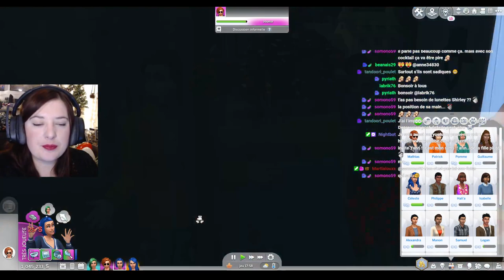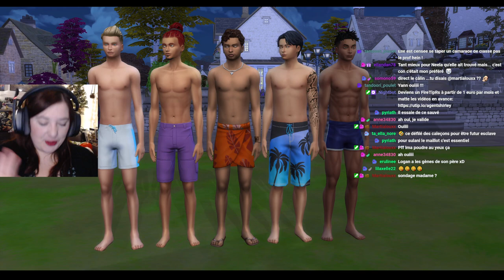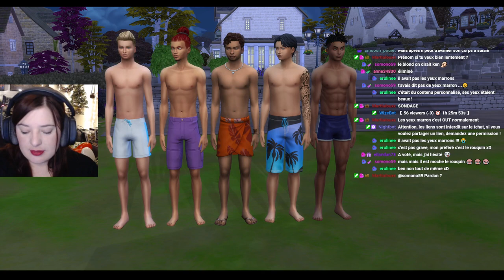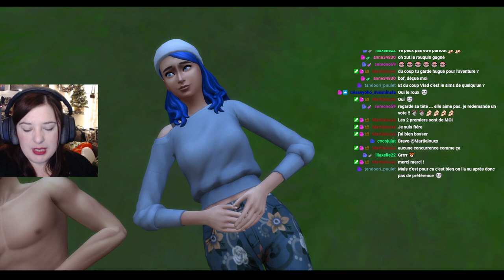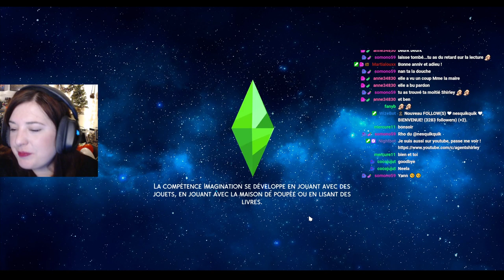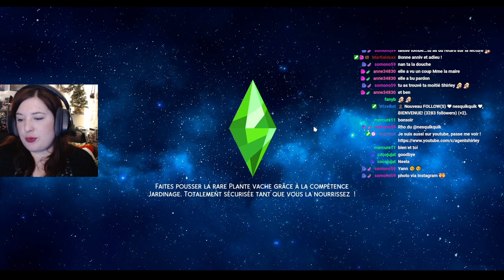Rediff Live - Petit copain - #122 Not So Berry - Les Sims 4